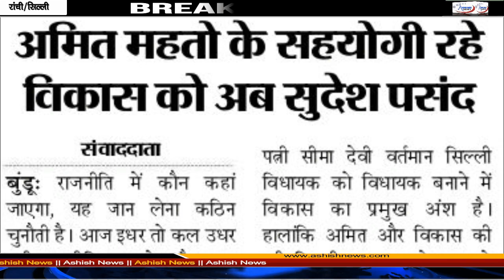पूर्व सिल्ली विधायक अमित के सहयोगी रहे विकास सबको खींच रहे AJSU में || आज आया नजर